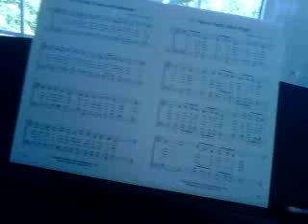Silent Night Soprano